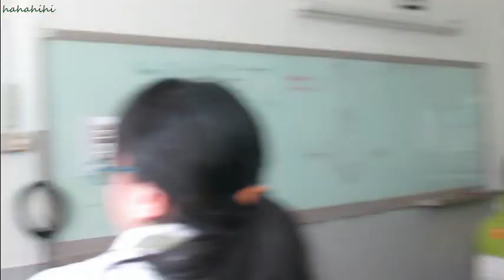SMK SANTA THERESIA JAKARTA (XII PAR 1 & XII PAR 2) 2016/2017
TOURISM HIGH SCHOOL